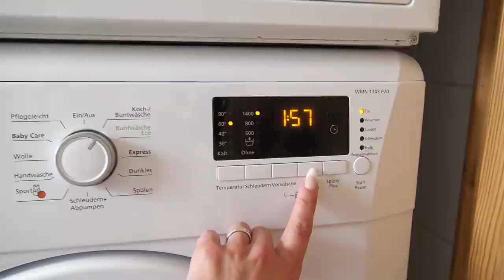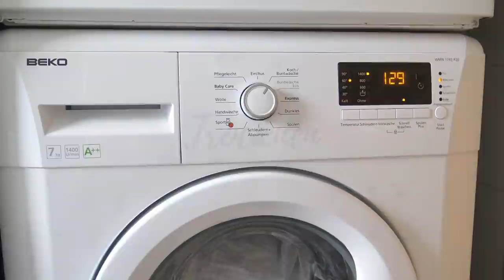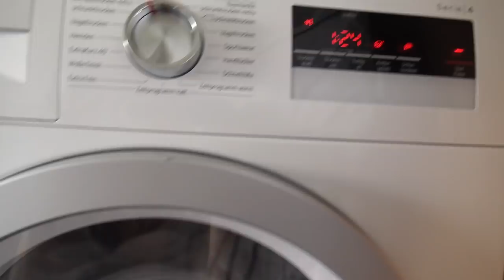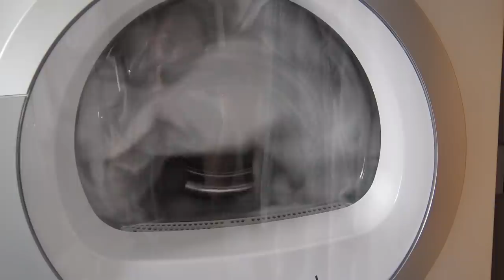WEIßE WÄSCHE 👉 wie sie weiß bleibt und wieder weiß wird - natürlich weiße Wäsche I Alenas Momlife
Hallo, hi ich bin´s Alena - heute weiße Wäsche, wie sie weiß wird & bleibt. Danke, dass du dich auf meinen Kanal verirrt hast und ich hoffe so sehr, dass es dir hier bei mir gefällt.

Ihr habt Videowünsche oder könnt von einer Playlist nicht genug bekommen? Ab damit in die Kommentare.

Tata Beauty/Alena - Postfach 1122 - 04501 Delitzsch

► Meine ganz persönlichen Empfehlungen für dich:*

► Mein Saugroboter Bagotte
► Mein Diffusor (Nachfolgemodell)
► Meine Putztücher Baumwolle
► Meine Geschirrtücher
► Meine Glassprühflaschen
► Mein Staubwedel
► Mein Putzkorb
► Dirt Devil Saugroboter (hatte ich früher)
► Mein Wischmopp (nass) ist dieser